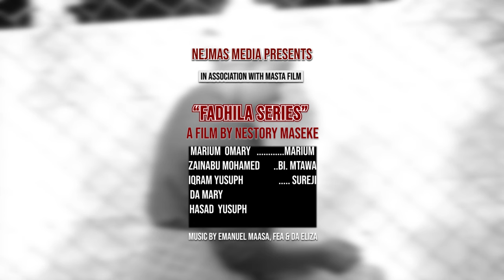TAMTHILIA YA FADHILA Epsdoe 01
movie zetu
sinema zetu
nejmas film

Hii hapa tamthilia ya fadhila ambayo itakuliza na kukufanya ujifunze jinsi ya kuepuka makosa yanayoweza kukusababishia madhara makubwa.

kumbuka series hii itakuwa inakujia kila siku za jumanne kupitia chanel hii hakikisha unasubscribe ili usipitwe na sehemu yeyote ya tamthilia hii